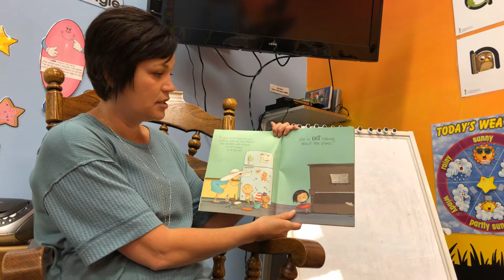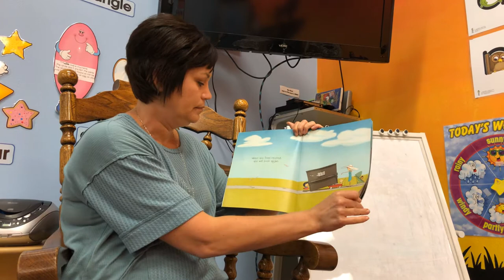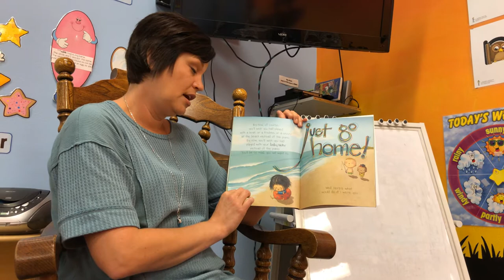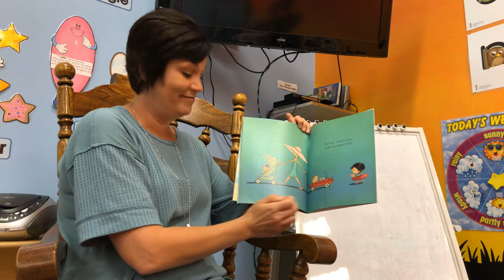If You Ever Want To Bring A Piano To The Beach, Don’t!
Story time with Teacher Laura